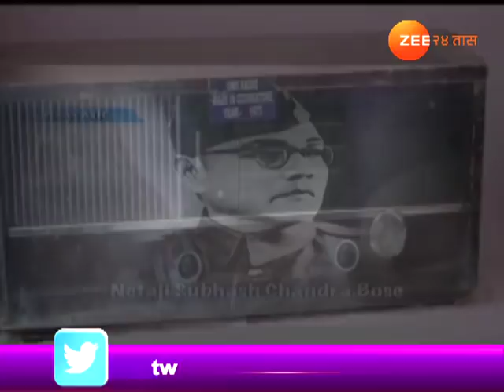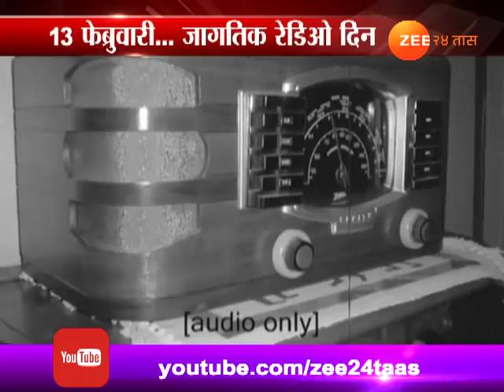जागतिक रेडिओ दिन- रेडिओची जादू अजूनही कायम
13th February World Radio Day